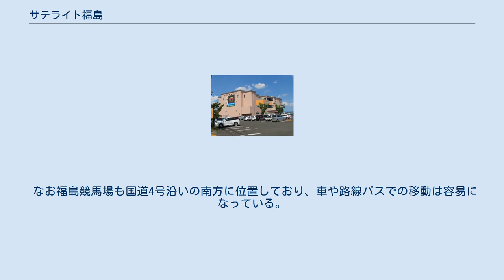サテライト福島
サテライト福島（サテライトふくしま）は、福島県福島市瀬上町にある競輪場外車券売場である。
 本項では併設されている競艇場外発売場のボートレースチケットショップ福島（ボートレースチケットショップふくしま）と、2014年4月20日に開設される地方競馬場外勝馬投票券発売所のニュートラック福島（ニュートラックふくしま）についても記述する。
 サテライト福島は、いわき平競輪場の車券を中心に販売しているが、他にも全国の特別や記念、一部のナイター競走などの車券も発売している。
最大3場発売をする ボートレースチケットショップ福島は、サテライト福島の2階売場を改装する形で2011年6月15日にオープンした。
競艇と競輪の相互発売施設としては全国で5場目となる。
主に桐生競艇場の競走のほか、全国のSG・GI競走やモーニング（４R以降）ナイター競走など、最大8場90競走を発売する。
 ニュートラック福島は、サテライト福島の3階売場を改装する形で2014年4月20日にオープンする。
主に大井競馬場を中心とした南関東公営競馬の全競走と、岩手競馬の全競走と、全国の地方競馬の一部の競走を発売する。
 3階建てで、1階が競輪フロア、2階が競艇フロア、3階が競馬フロア、競輪・競艇特別観覧席となっている。
また1階インフォメーションにて売店なども設置されている。
 サテライトは全賭式、ボートレースチケットショップは2連勝・3連勝・拡大連の計5種類、ニュートラックでは岩手競馬場外時は枠連単を除く8掛式（単勝・複勝・枠複・馬複・ワイド・馬単・3連複・3連単）、また南関東場外時は枠連単も含む9掛式が発売されている。
なお、他場発売（併売）の場合は、各主催者の発売掛式に準ずる。
 福島市の国道4号北側、伊達市との市境に位置している。
 なお福島競馬場も国道4号沿いの南方に位置しており、車や路線バスでの移動は容易になっている。